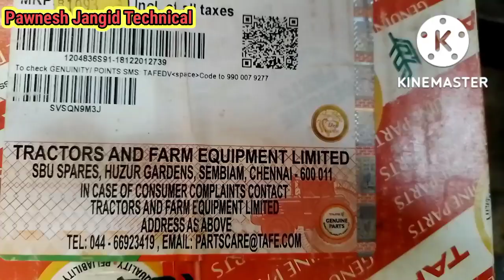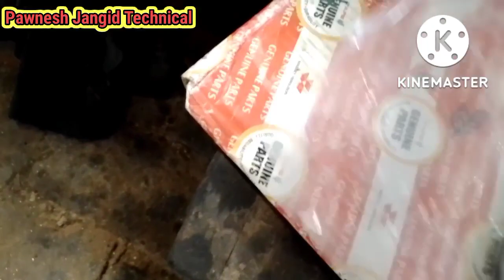MASSEY FERGUSON 1030 DI ट्रेक्टर मेन सील लीकेज समस्या कैसे बन्द करें ?!! मेन सील चैनज कैसे करें?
Massey Ferguson di 1030 tractor clutch repair job
Massey Ferguson tractor me kitne ger hote he
Massey tractor Diesel service  kese kare
पता - भीम मिस्त्री
छुर रिठाली चैपला मेरठ करनाल हाईवे उत्तरप्रदेश